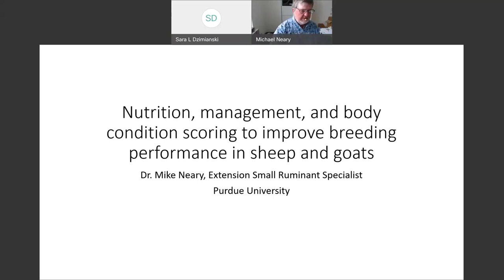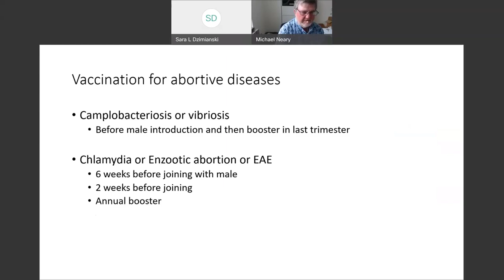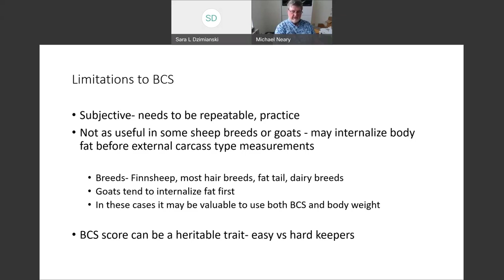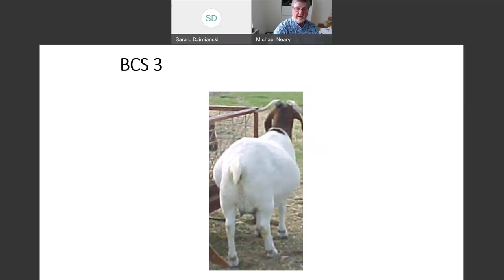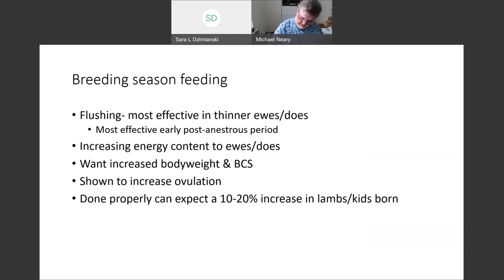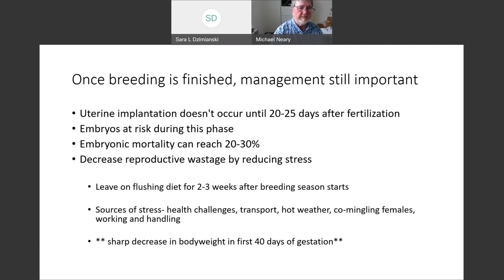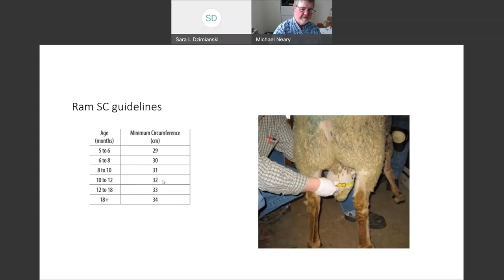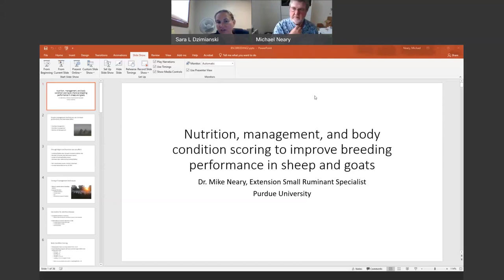Sheep and Goat Pre-Breeding Nutrition and Breeding Soundness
Join Purdue University Extension Small Ruminant Specialist Dr. Michael Neary as he discusses assessing nutritional needs and best practices for pre-breeding nutrition and reproductive soundness assessments in sheep and goats.